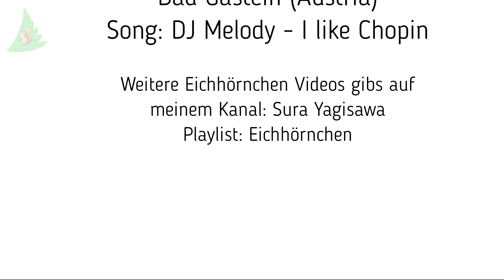Best Of Eichhörnchen Bad Gastein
Ein Best Of der süßen kleinen Eichhörnchen in Bad Gastein, aus den letzten Jahren zusammengestellt.
Damals wusste ich es nicht besser, eigendlich sollte man die Eichhörnchen nicht mit Erdnüssen füttern, da die Erdnüsse lange Transport Wege haben und dadurch öfter mit Schimmel befallen können. Hab zwar immer die Premium Bio Erdnüsse gekauft aber soll keine Ausrede sein, wusste damals nicht besser und jeder der dort in Bad Gastein die Eichhörnchen gefüttert hat, hat mit Erdnüssen gefüttert.
Am besten für die Hörnchen sind Hasel- oder Walnüsse aber auch Früchte, Obst (Birne Apfel, Wassermelone im Sommer sehr beliebt)
Ab sofort werde ich die Hörnchen nur mit Hasel- und Walnüsse füttern, keine Erdnüsse mehr auch wenn Sie es so geliebt haben.